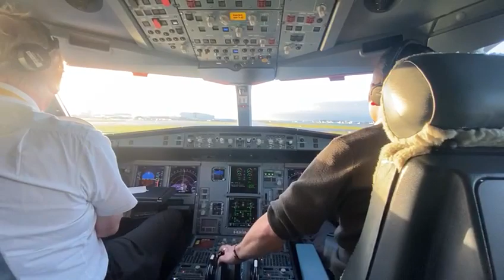Penultimate Taxi 2/3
Giving instruction to my protege @boeingspanner, Im leaving things in good experienced hands